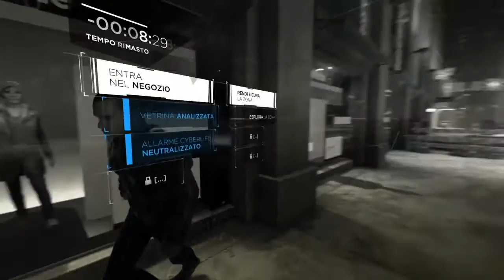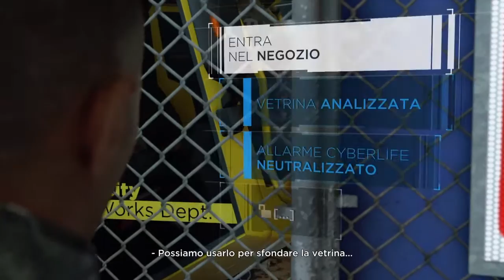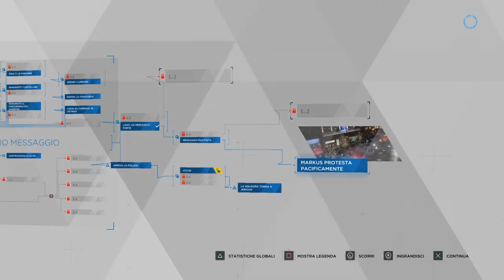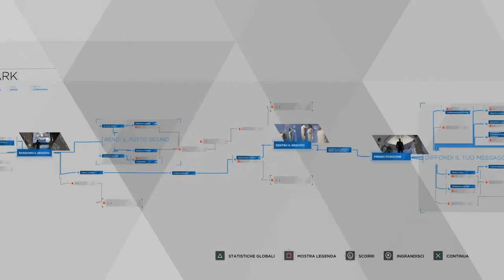CONVERTIAMO LA GENTE A CASO!!! -Detroit Become Human #13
Vandalizziamo e convertiamo la gente come solo i testimoni di Geova fanno!!! Ah e diciamo qualche battutaccia!!!